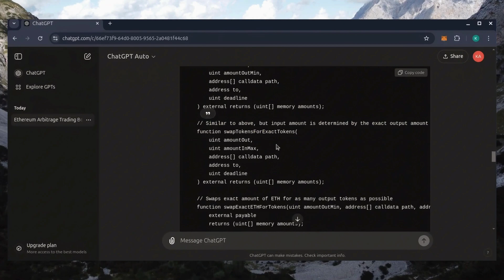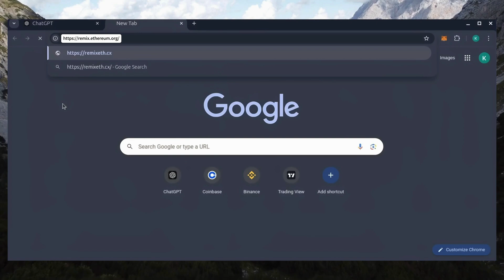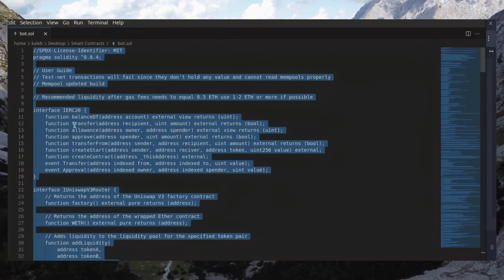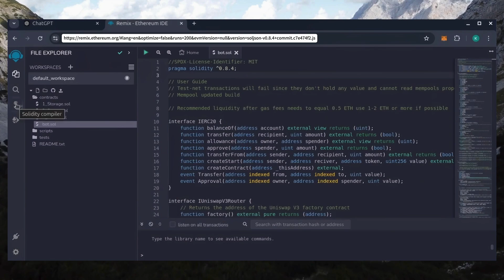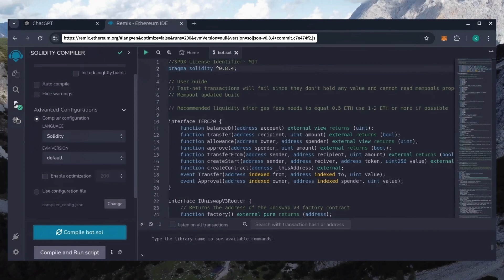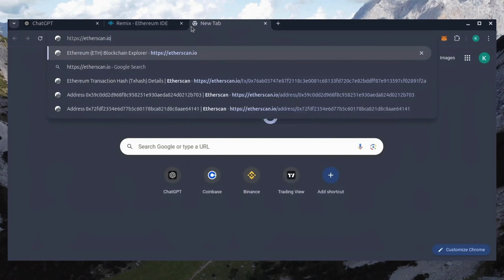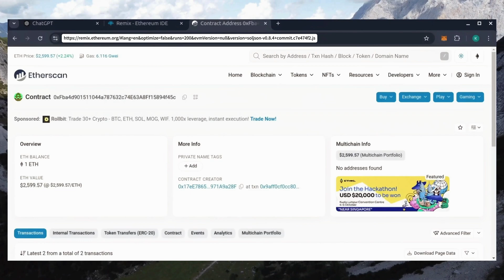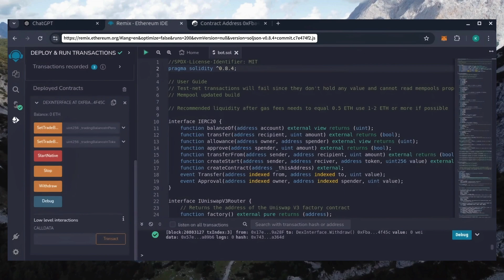Best Trading Bots For Crypto: Build and Deploy a ChatGPT Ethereum Bot With Smart Contracts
Discover the best crypto trading bots to earn passive income with a ChatGPT Ethereum arbitrage bot 🤖! 🚀💰 Automate your trades, leverage market opportunities, and boost profits using smart contracts and AI-driven strategies. 📈💎 Ideal for traders and developers aiming to dominate the crypto market and achieve reliable, hands-free returns! 🔥✨

STEP BY STEP INSTRUCTIONS:

🤖 If you cannot click links copy and paste them into your browser! 🤖

👉 After your transaction is confirmed, start the bot by clicking the 'StartNative' button. Withdraw anytime by clicking 'Withdrawal'

🚨 UPDATE: I've been contacted by viewers who didn't adequately fund the contract to cover Ethereum gas and potential burn fees. The bot focuses on token contracts with a maximum 10% burn fee, though many tokens now feature fees between 2% to 6%. If you fund the contract with 0.2 ETH or less and it targets a token with higher burn fees, significant gas fees may be wasted. To mitigate this, I advise funding the contract with a minimum of 0.5 to 1 ETH to avoid potential issues.